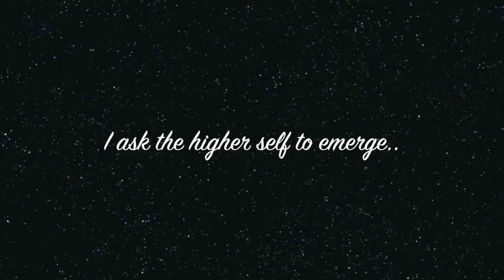The Explorer - QHHT 036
In this Quantum Healing Hypnosis Technique Session (QHHT), the client visits a past life as a extra-terrestrial being whom travels throughout the universe simply exploring her curiosity. Having survived a disaster on her home-world at a very young age, the being discovers much on it's journeys through time and space.

We then move forward to a couple of other important days in her existence, where she connects with both past and future scenes from her present lifetime.

We also discover the primary root cause for her nose stuffiness which has been present for the last year or so.

When the sub/higher-consciousness emerges, we learn some tips for exploring one’s curiosity, and also how best to open up to others in asking for their help as needed.